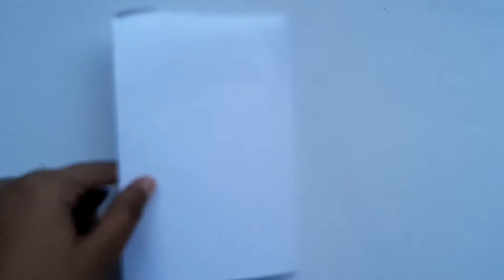How to make a donut box with donut's/paper craft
do you all like donut 's?
tell me about that in comment  box 😅